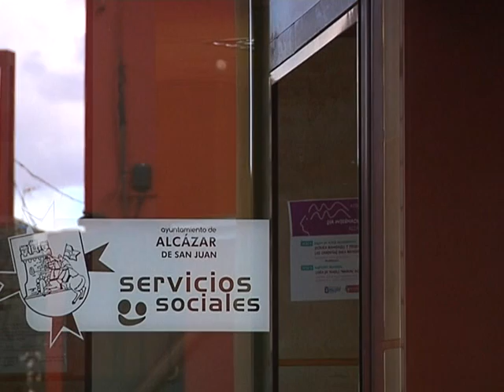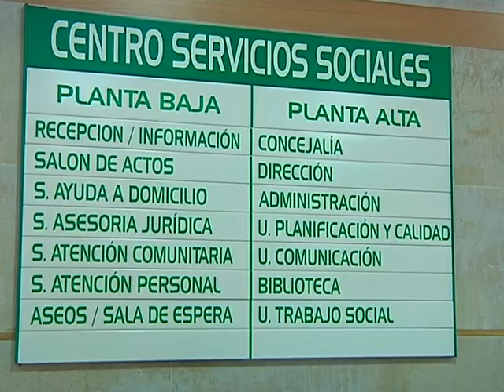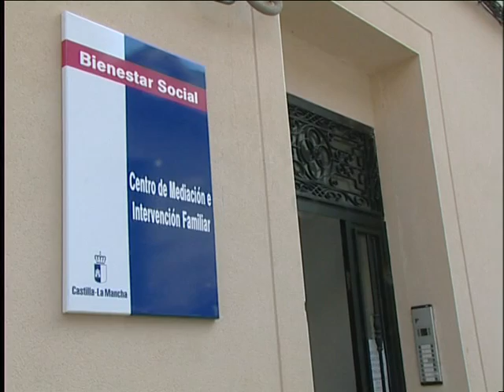Balance Servicios Sociales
A partir de ahora y con carácter semanal, desde el ayuntamiento de Alcázar de San Juan se informará periodicamente  y se realizará un balance del trabajo de las concejalías del equipo de gobierno correspondiente a la mitad de la legislatura